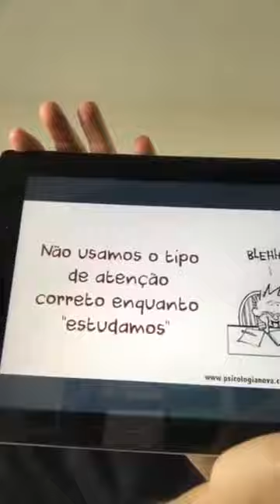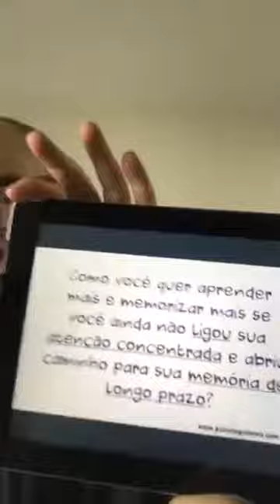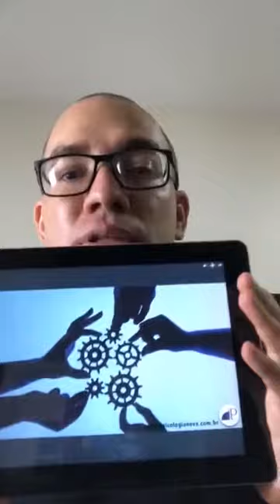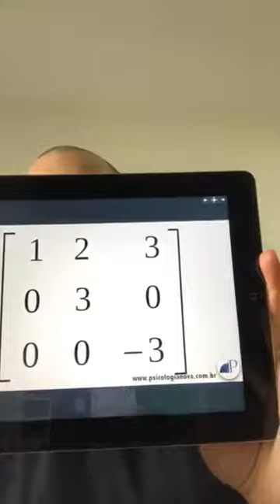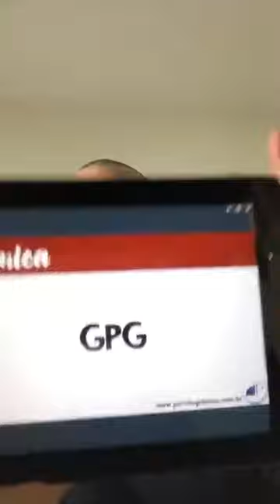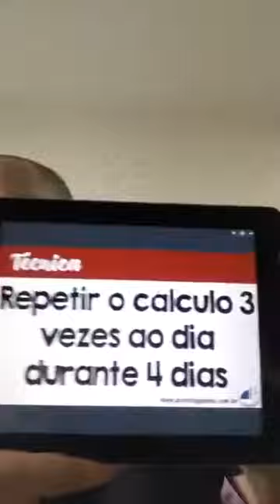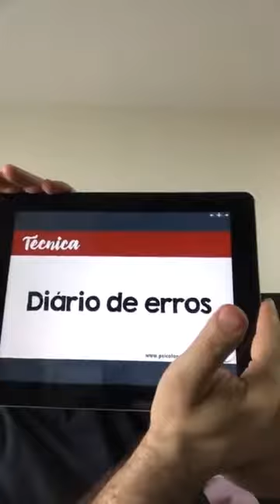Técnicas de Estudo Avançadas - live 23 de outubro